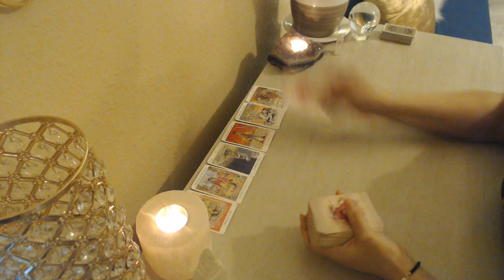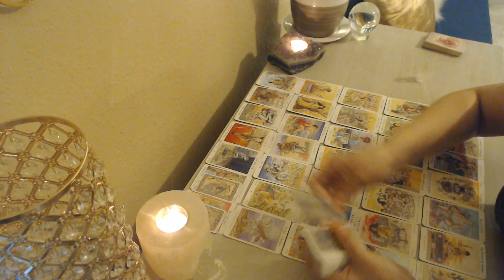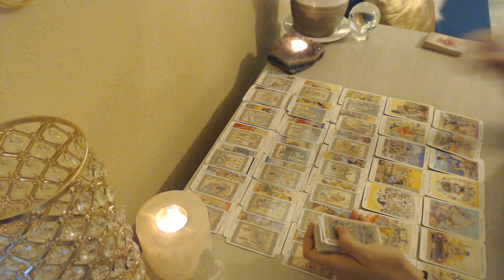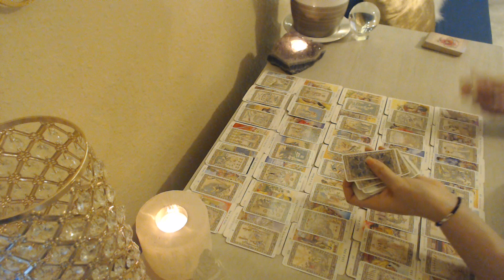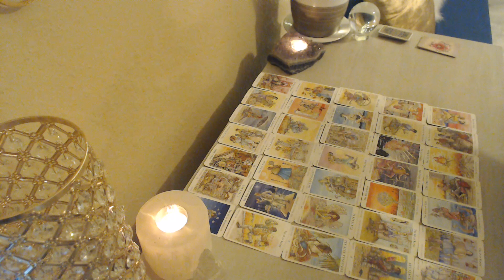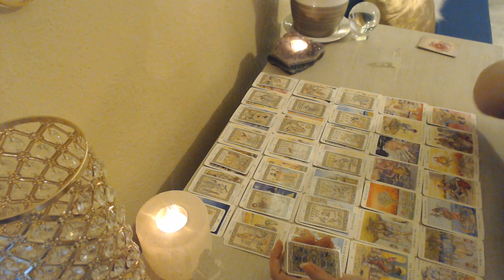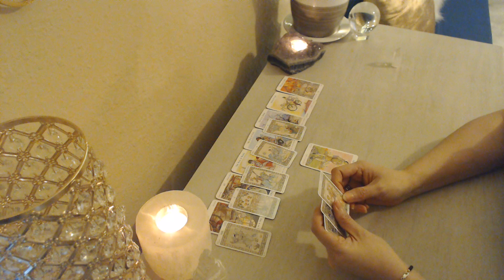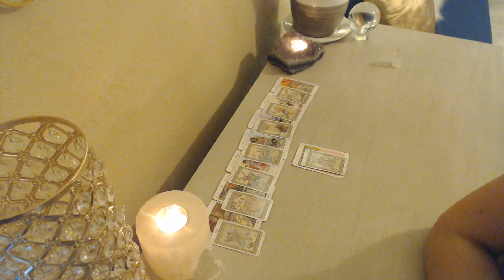Cancer April ***THIS IS THE WHOLE STORY***